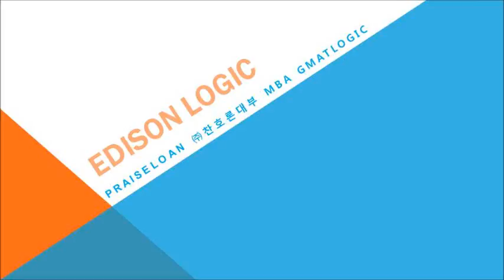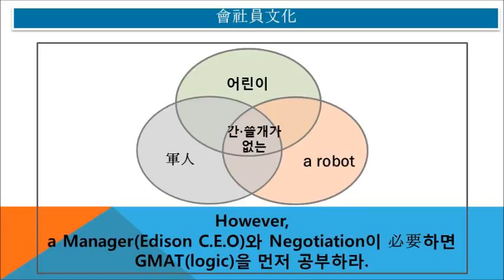#5712 Praiseloan (주)찬호론대부 MBA GMAT Logic, 간과 쓸개가 없는